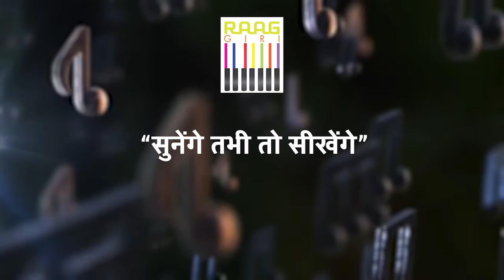Baba Manas Das से सुनिए Chhap Tilak Sab Chhini Re | Bhajan | Qawwali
Immerse yourself in the soul-stirring rendition of the timeless classic "Chhap Tilak Sab Chhini Re" performed by Baba Manas Das. Let the divine melodies of this bhajan/qawwali transport you to a realm of spiritual bliss and inner peace.